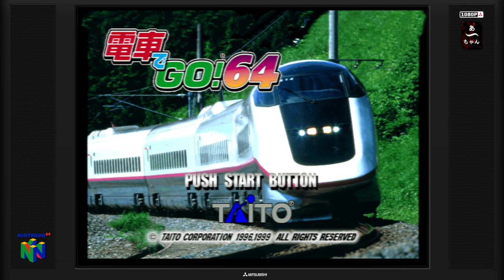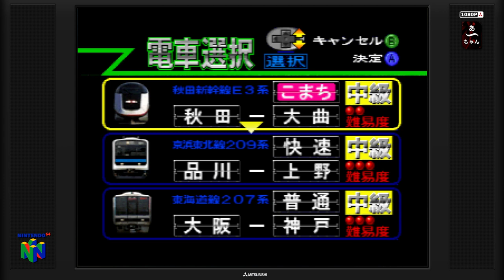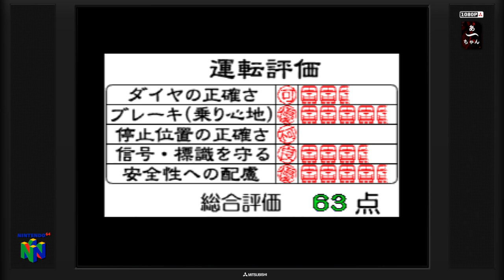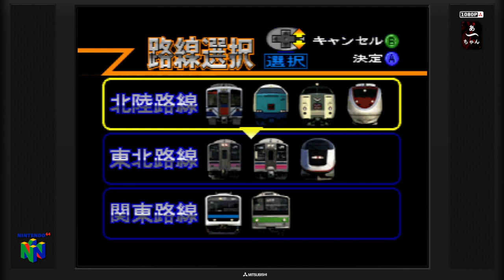Test Densha de go! (N64) Francais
Aprés la version Neogeo pocket, la version Nintendo 64.